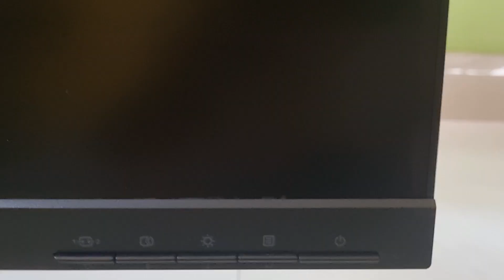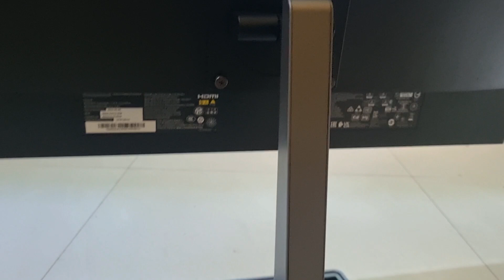Lenovo L27m-30 Monitor Unboxing and Setup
This video is an unboxing and setup for Lenovo L27m-30. The monitor comes with USB-C display connectivity along with up to 75 watt power supply. It has an additional 4 USB 3.1 ports for peripheral connectivity and data transfer. It also has an HDMI and 2 3w speakers. You can also connect speakers with it's 3.5mm audio out jack.

This is my work setup with one laptop and 2 monitors.